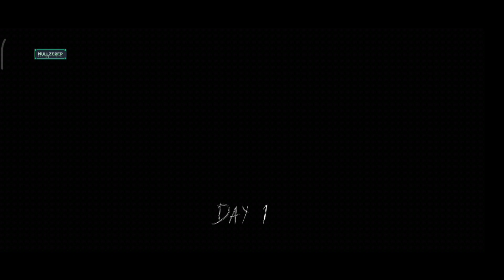Granny V. 1.7 car escape in EXTREME MODE | friendly mode | Android/iOS